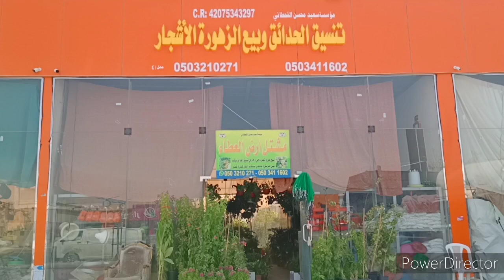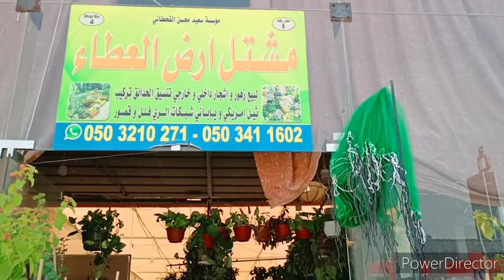Saudi Arabia Riyadh nurses... 🌹🌹🌹